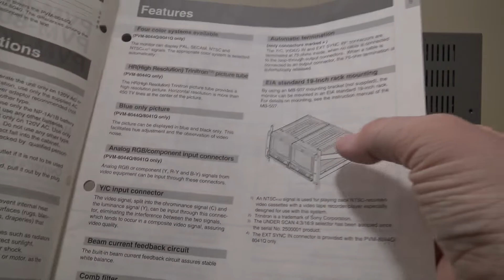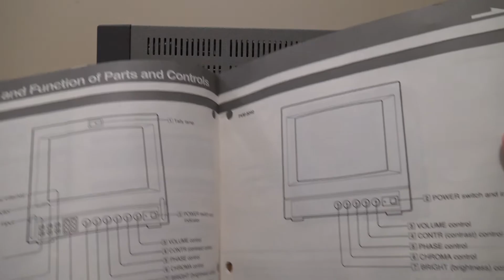250+ Subs! - PVM-8044Q Overview